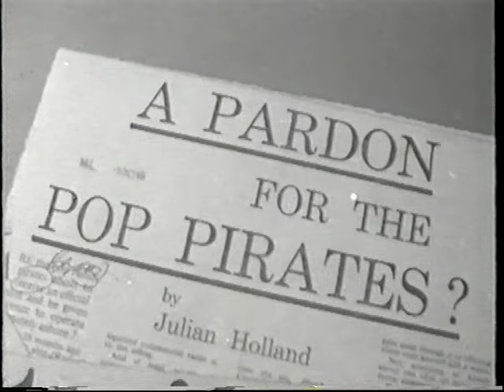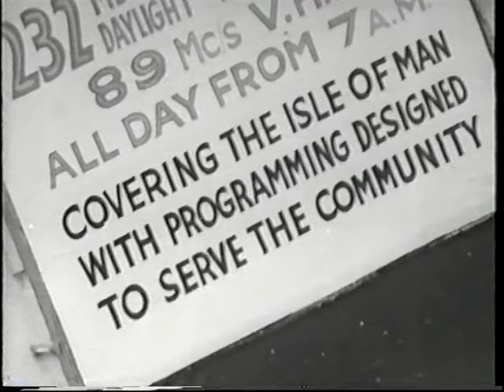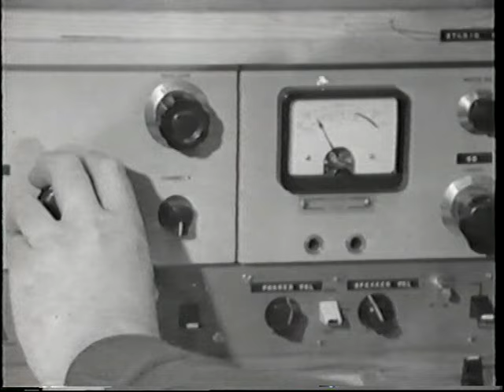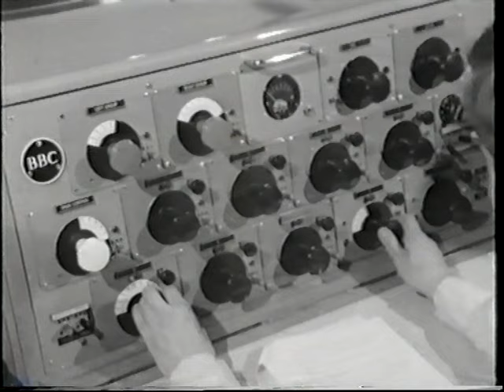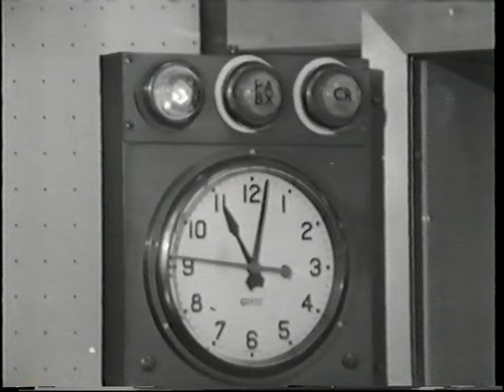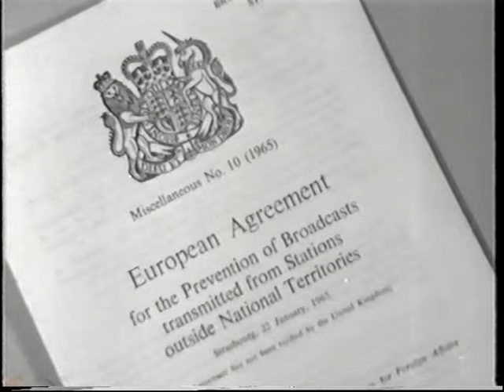Reporting 66 Are the Pop Pirates Here to Stay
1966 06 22 Wed   Rediffusion TV, London   Reporting 66   Are the Pop Pirates Here to Stay